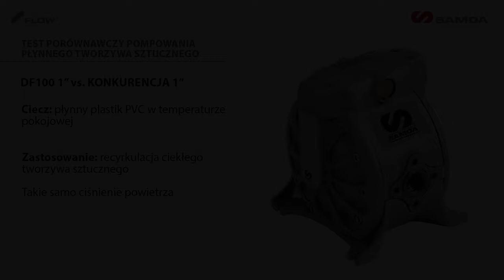Pompowanie płynnego tworzywa sztucznego | Pompa membranowa DF100 vs. pompa przemysłowa konkurencji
Zapraszamy do obejrzenia porównania pomp membranowych - SAMOA DF100 oraz konkurencyjnej pompy membranowej z rynku podczas procesu pompowania płynnego tworzywa sztucznego. Pompy membranowe SAMOA DF100 kupisz na
TEST PORÓWNAWCZY POMPOWANIA PŁYNNEGO TWORZYWA SZTUCZNEGO
POMPA SAMOA DF 100 1" vs. KONKURENCJA 1"
Ciecz: płynny plastik PVC w temperaturze pokojowej
Zastosowanie: recyrkulacja ciekłego tworzywa sztucznego
Takie samo ciśnienie powietrza w przypadku obydwy pomp

Pompa SAMOA DF100:
• Wysoka wydajność zasysania płynów o wysokiej lepkości
• Brak zjawiska kawitacji
• Umożliwia pracę pod wysokim ciśnieniem bez tworzenia pęcherzyków na powierzchni
• Zmniejszona pulsacja zapobiega powstawaniu turbulencji powierzchniowych

🔵 Największy w Polsce sklep z pneumatyką.

🔵 Główna siedziba firmy I Main headquarters
Pneumat System Sp. z o. o.
ul. Obornicka 160
51-114 Wrocław

✔ Czerp wiedzę od ekspertów w branży. Odwiedź blog techniczny